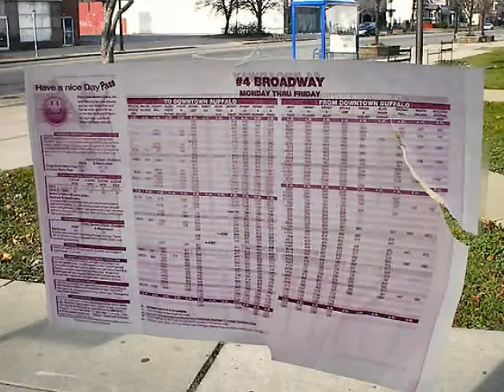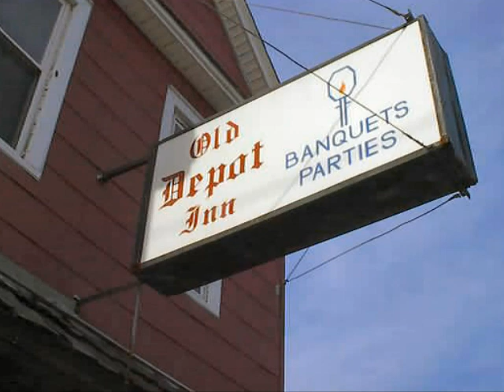Buffalo Central Terminal Area Pictures 2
Buffalo Central Terminal Area Pictures 2. By Christopher Byrd. Broadway Fillmore Alive.